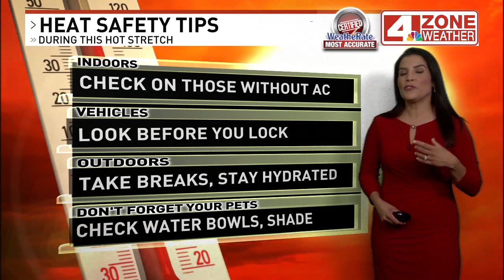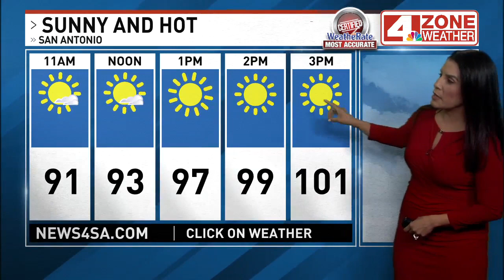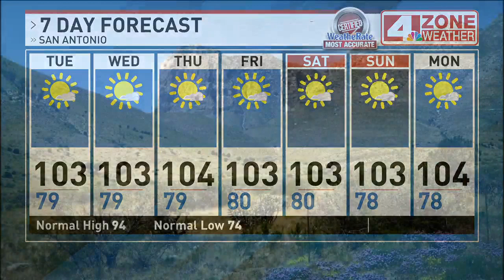Relentless Heatwave: No relief in sight for the next two weeks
We're experiencing the Texas version of "Groundhog Day" the movie with each day nearly a carbon copy of the day before.